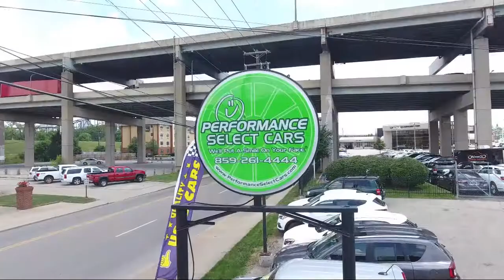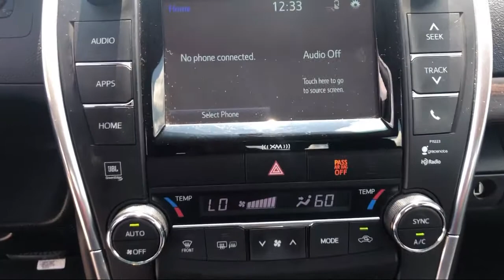2017 Toyota Camry XSE Cincinnati Amelia Batavia Covington Florence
2017 Toyota Camry XSE Stock Number: HU626434 Vin:4T1BF1FK8HU626434.

Performance Select Cars is proudly serving Cincinnati, Amelia, Batavia, Covington, and Florence.
Give us a call at or visit our for more information about this or any of our other vehicles.